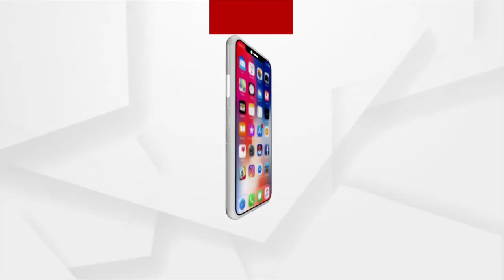ଚଳଚିତ୍ର 'ଦ ମାଉଣ୍ଟେନ୍ ହକି ଲ୍ୟାଣ୍ଡ ଅଫ୍ ଓଡିଶା' ରିଲିଜ୍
ଚଳଚିତ୍ର 'ଦ ମାଉଣ୍ଟେନ୍ ହକି ଲ୍ୟାଣ୍ଡ ଅଫ୍ ଓଡିଶା' ରିଲିଜ୍ । ଓଡିଆ ଚଳଚିତ୍ର ଇତିହାସରେ ପ୍ରଥମ ଘଟଣା । ଓଟିଟି ପ୍ଲାଟଫର୍ମରେ ରିଲିଜ୍ ହେଲା ଓଡିଆ ଡକ୍ୟୁମେଣ୍ଟାରୀ ଫିଲ୍ମ ।